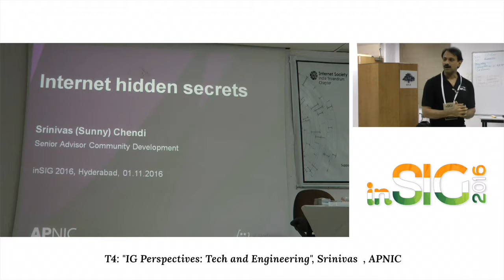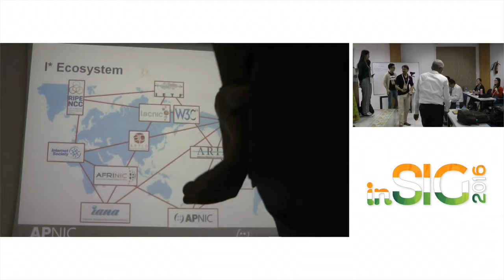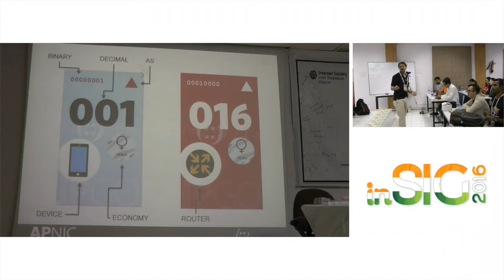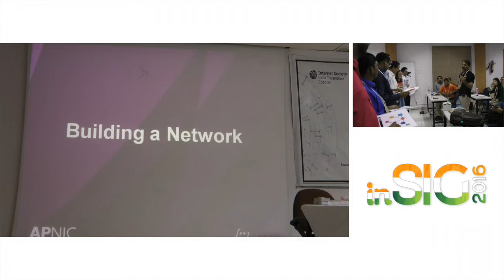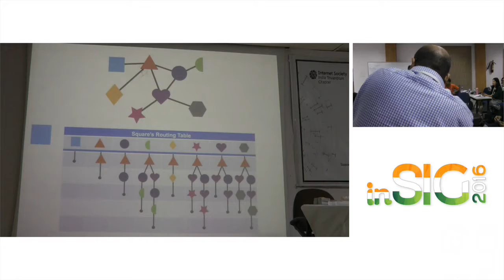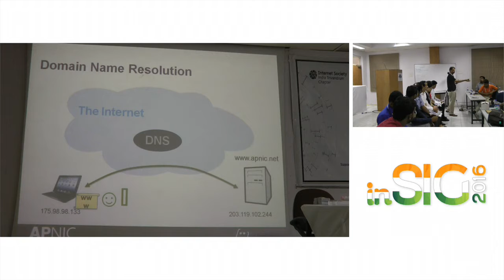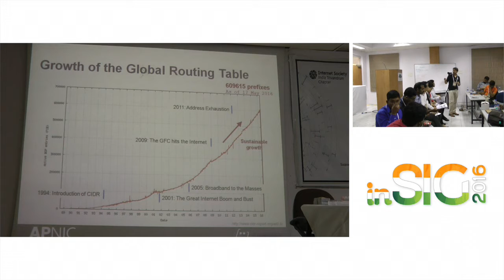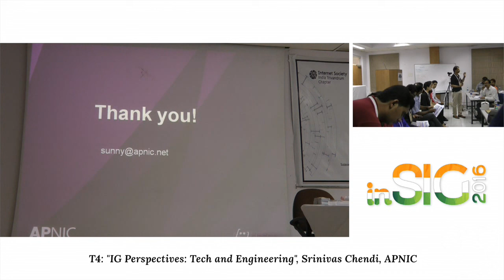T4 - IG Perspectives: Tech and Engineering | Srinivas Chendi, APNIC | inSIG 2016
inSIG 2016 was successfully conducted during 31 Oct 2016 to 2 Nov 2016 at IIIT Hyderabad as scheduled. 44 participants from 9 countries participated, and 22 speakers from 12 countries addressed the participants. inSIG 2016 was documented through Twitter, photographs, and videos.

The principal objective of inSIG is to train professionals in the domain of Internet Governance, equipping them with the skills to enable them to participate effectively in global Internet Governance processes and institutions. inSIG is planned as an annual school that would be held in different parts of India each year.

inSIG is structured as a community initiative, originally proposed by two ICANN ALSes: ISOC India Trivandrum Chapter, and ISOC India Delhi Chapter. It is expected that in the course of organizing the first edition of inSIG, the steering group will evolve into a multistakeholder entity.

inSIG will collaborate with other SIG initiatives around the world, sharing experiences, processes and training material. In particular, inSIG is presently working closely with APSIG.